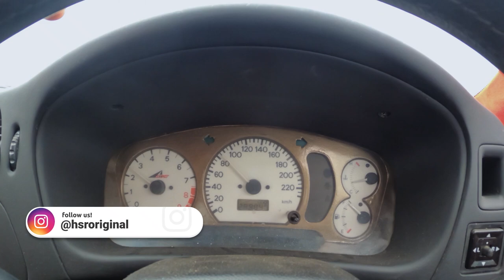Ngetest Lancer Keluar Jabodetabek, Astrid Sampe Simpen Nomor Jasamarga!